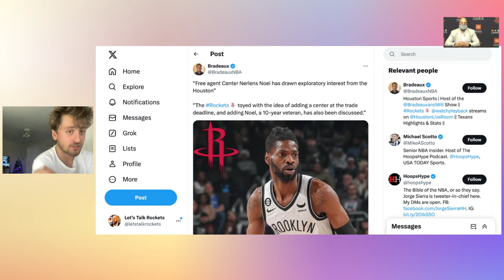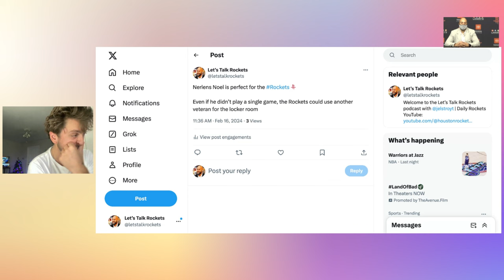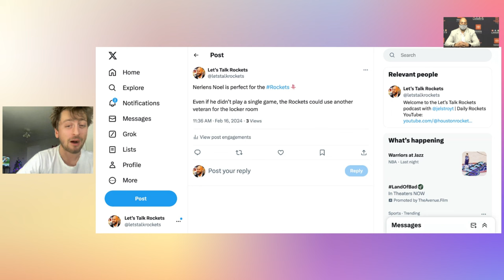Nerlens Noel Changes EVERYTHING For The Houston Rockets...